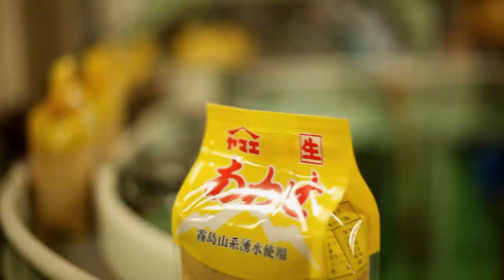큐슈남부간장의 대명사 140년 역사의 야마에(ヤマエ) 간장을 소개합니다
화풍음식과 교육 그리고 창업의 리더 마켓오지상 입니다.  좋은 영상을 통해 많은 정보를 공유하는 공간을 만들겠습니다. 감사합니다.

고객센터(교육문의) : 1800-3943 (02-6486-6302)

마켓오지상 오프라인 매장
삼전동센터: 서울시 송파구 백제고분로 241 유니온레시피랩 (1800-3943)
영업센터 : 서울시 마포구 서교동 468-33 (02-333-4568)

구글앱 검색에서 "마켓오지상"을 검색하시어 앱을 다운받으시면 더욱 더 간편하게 더많은 정보를 보실수 있습니다.